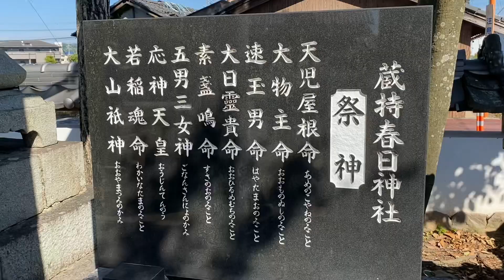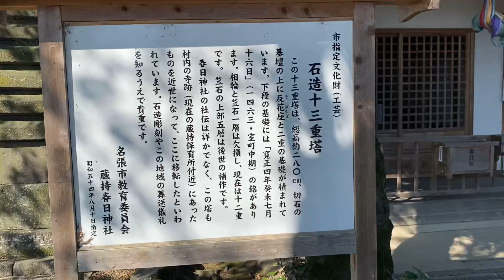かわいい狛犬がいる神社【蔵持春日神社／名張市】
奈良県春日大社ゆかりの町、名張市には春日神社が幾つか存在します。
そのうちの一つ、駅から近く寄り道には最適な、蔵持春日神社を訪れました。

同日、名張市桔梗が丘地区にある鹿島宮へも向かっており、この春日神社は鹿島宮へ向かう前に立ち寄った神社となります。

【三重県名張市】